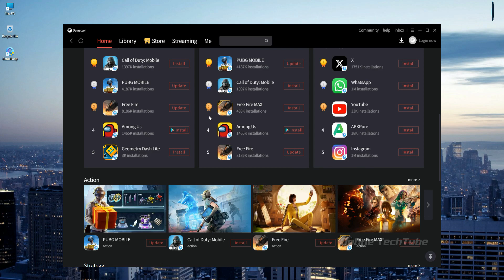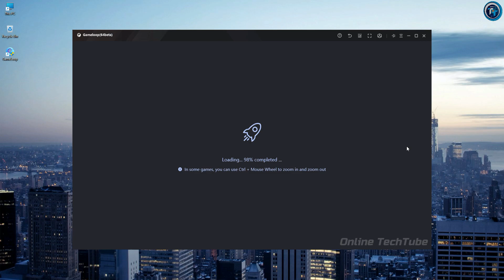Download Gameloop Official 2025 - The Best Android Emulator for PC & Laptop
The Best Android Emulator for PC | GameLoop Official 2024 | Best Android Emulator For Low End PC.

• ANTI-PIRACY WARNING.